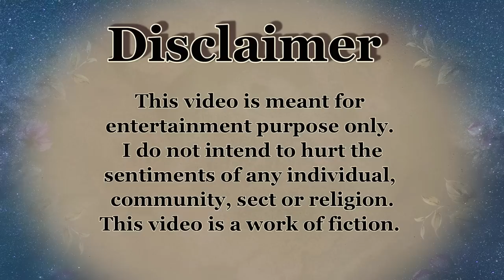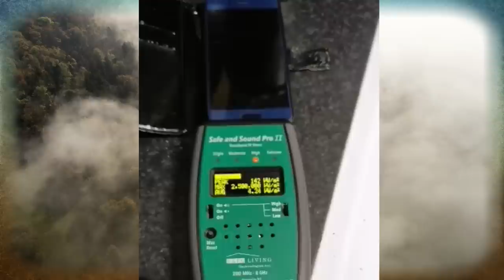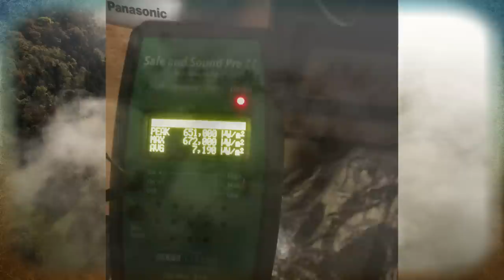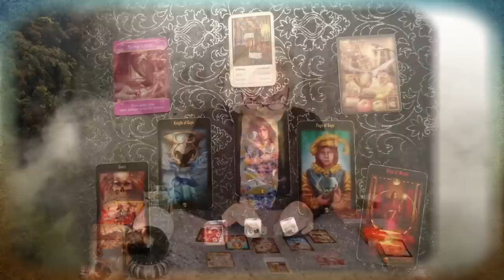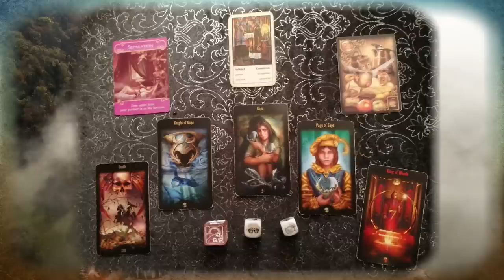5 G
Izabela is doing a reading on 5G.

Links about 5G
In English:

IMPORTANT!